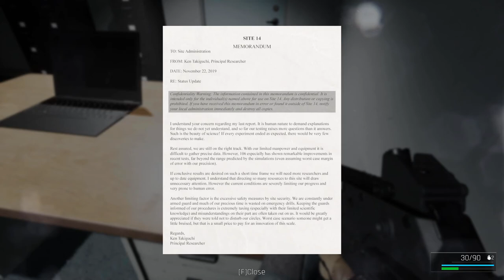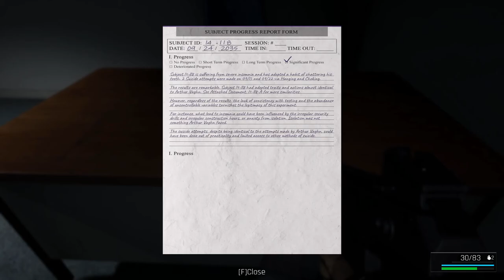When Stealth Goes Wrong - Trepang 2 - First Look Gameplay - Part 2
About Trepang 2 on Steam:

Dodge bullets, sneak in the shadows and unleash your deadly gun-fu skills on the bad guys who took everything from you.

"Trepang2 has some of the most satisfying shooting controls I've seen in recent memory. It's like someone took all the best parts of FEAR and made it somehow even more violent and visceral."
-GmanLives

FREE Demo out now! Play the story prologue and 30+ wave horde mode with some fun extras!
NOTE: This game is not compatible with Avast. Avast deletes game files, causing crashes. If you use Avast, please add your Steam folder to exceptions before launching the game.

A mysterious group breaks you out from a heavily guarded blacksite. Your memories gone but your combat abilities enhanced far beyond human limits, it's time to fight back, find the truth and save the world.

Features

- Immersive single player story campaign
- Instant action mode: horde defense, time attack and other fun challenges
- Brutal close quarters gunfights with tons of gore
- Slow down time and dodge bullets
- Sneak in the shadows, cloak to become invisible
- Kinetic melee combat: Punch, kick, slide combos while shooting
- Advanced enemy AI who react to your every move, fully unscripted combat